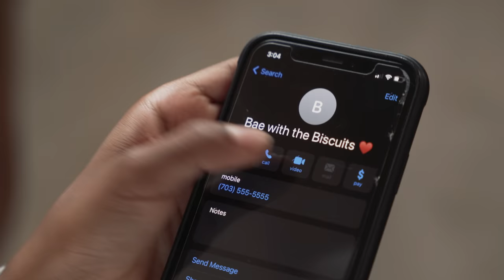"WE NEED TO CLEAN FOR MOM!” 😵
🔔 Hit  the notification 🔔 so you don't miss out on this content.

Starring👇🏾:
👉🏾   @TiffanyLaRyn @TheGotitFamily AIDEN AND BROOKE

Written by 👇🏾:
👉🏾 Dame Pierre & Bryon Coolie

Shot & Edited by 👇🏾:
👉🏾 DMart